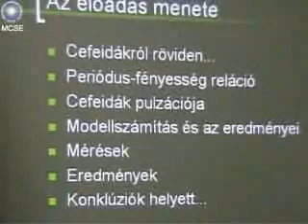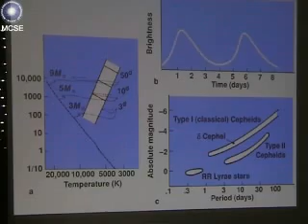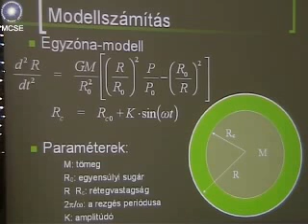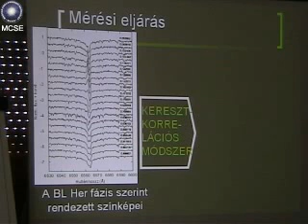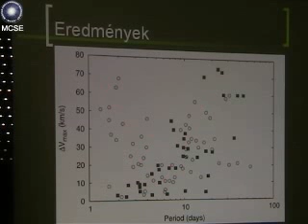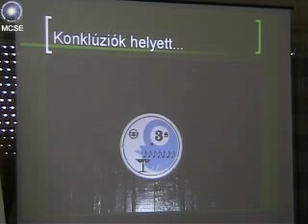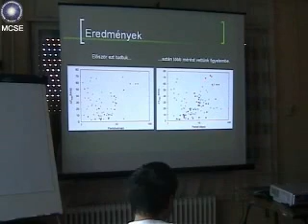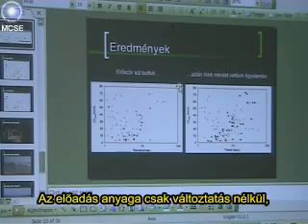20061021 Klasszikus és II. típusú Cefeidák kinetikája (Jurkovic Mónika)